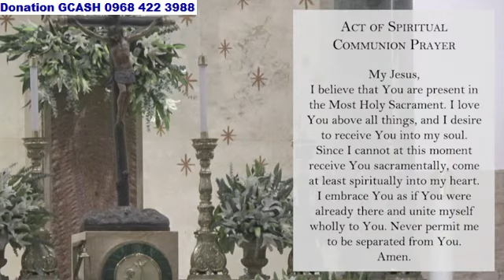Manila Cathedral Live Mass Today 7:30 am October 01, 2024 - Tuesday Mass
Fray Edwin E. Hari, OSA, Rector of the Archdiocesan Shrine of the Nuestra Señora de la Consolación y Correa, Intramuros, Manila.